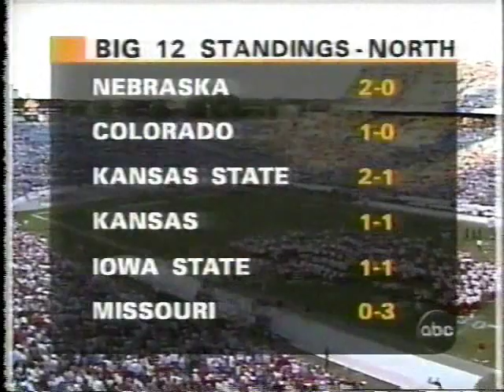Oklahoma vs. #25 Texas - 1996 - Football - 2nd Half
The best win of 90s. The 0-4 Sooners stun the #25 Longhorns. James Allen overcomes the pain of getting stuffed at the goal line in 1994 by redeeming himself with an overtime touchdown to push Oklahoma to the victory in the Red River Rivalry. One final thought - what's ABC's Mark Jones deal with using these unnecessarily long words at the beginning and end of the game. I'm all for using proper English. But he sounds like he's reading from a 1700s novel.